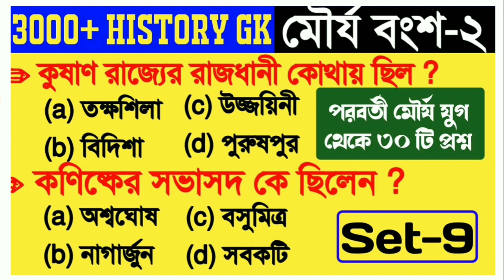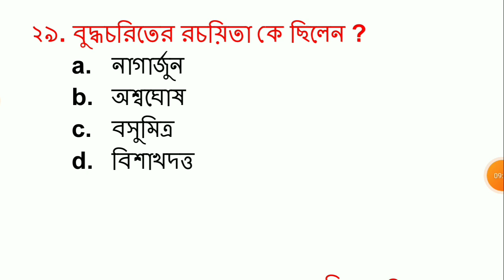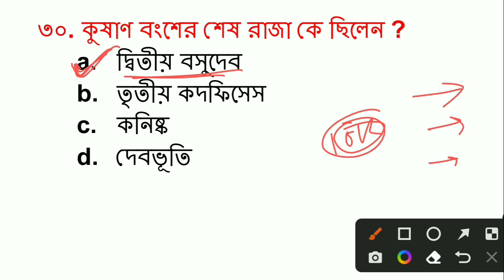3000+ history gk set 9 | মৌর্য বংশের ইতিহাস | history gk for wbcs | gk in bengali | history gk Pdf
History gk question
Wbcs history question
History for wbcs exam
Modern history gk question
Wbcs exam history question
History gk question in Bengali
History general knowledge question
History question for wbcs exam
Wbp history question in Bengali
Constable mains history gk question
History gk pdf in bengali
History gk notes
Wbcs gk notes history
History gk notes pdf
General knowledge for wbcs exam

    &*$ Jaman Sir &*$